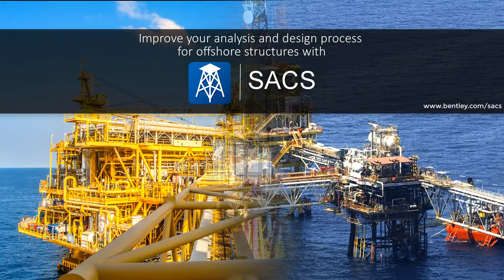SACS Offshore Structural Analysis and Design Software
Improve your analysis and design process for offshore structures with SACS.

For more information on SACS Offshore Structural Analysis Software, please